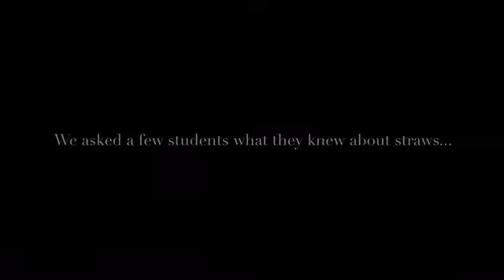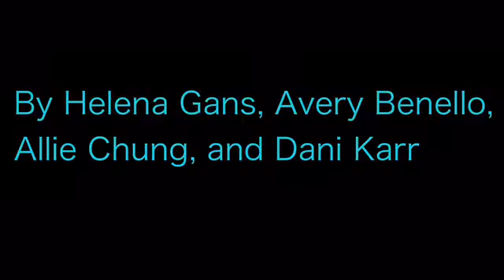"Strawbucks": The Film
Strawbucks is a short film that interweaves detailed information connecting the use of plastic straws (in businesses like Starbucks), to the growing Great Pacific Garbage Patch. The film utilizes interviews with Hamlin students to create a powerful narrative, urging viewers to replace their plastic straws with ones that are more environmentally friendly (metal, glass).